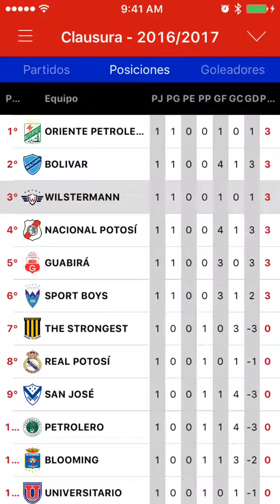Wapp 3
Wilstermann App presentation 2
version 1.2
source: iPhone 6
OS: iOS 10.2.1